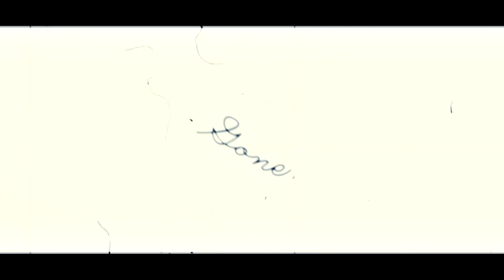❝𝐃𝐲𝐧𝐚𝐬𝐭𝐲❞ [ Rian ✘ Deet ]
♥(ˆ⌣ˆԅ)
AHHHHHH YES OMG THE DARK CRYSTAL AHHHHHH ! the first season just came out and I am in love with the show and this couple , let them be HAPPY PLEASE ! and wow i just have to say i love everthing about this show and the original movie, all the puppets and other talented people that are working on this, bless you omg! i cant wait for hopefully another season oml the ending with these two hurts me every damn time, just please dont kill me.
sorry this is short and ugly i just wanted to edit a short vid with my new ship ahhahah maybe when i get the episodes in HD ill edit them again with this song yay!

♡Programs; After effects CS6, Sony vegas pro 14
♡Media; the dark crystal age of resistance
♡Music; Dynasty By Miia
Social Medias;